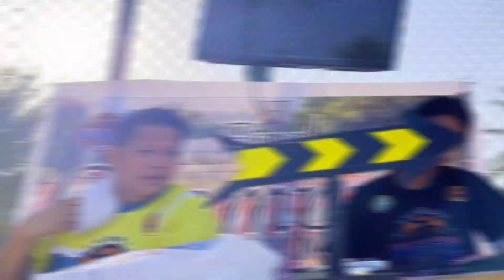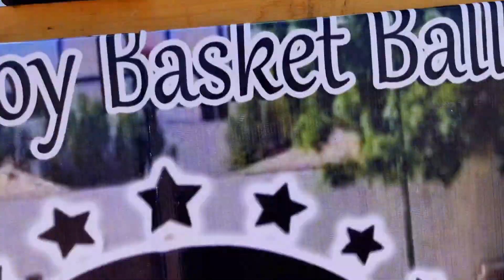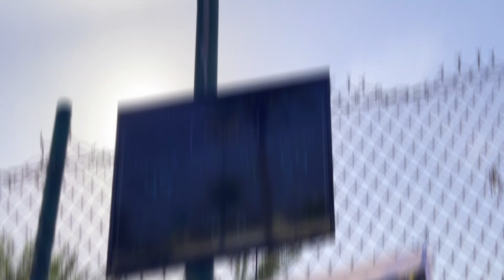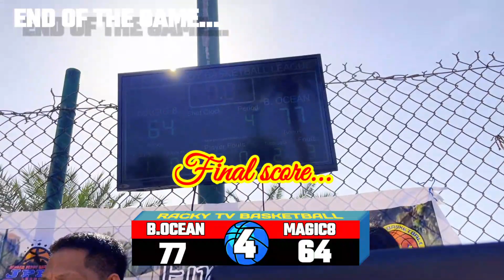JPBL SEASON 4 5'6 BD - July 8, 2022 - BLUE OCEAN vs MAGIC 8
Mga idol palike naman ako sa video natin kung nagustuhan mo at pashare nadin ako salamat poh...

Syempre kung ngayon ka palang nakapanood ng video natin at consider muna ang pasubcribe sa channel natin para maupdated ka sa mga susunod pa natin eaupload.

Salamat poh ng marami sa inyong pagsupporta sa chanel natin..

Mga idol palike pasupport naman ng ating sponsor QUINN'S WATER REFILLING STATION or palike sa knilang FB page at kung nakatira kayo along metro Manila at gusto nyo ng water delivery pacontact nalang sila sa pamamagitan ng pagmessage sa kanilang fb or direct message Kayo sa knilang cell# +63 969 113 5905/82938281.

Salamat mga lods..